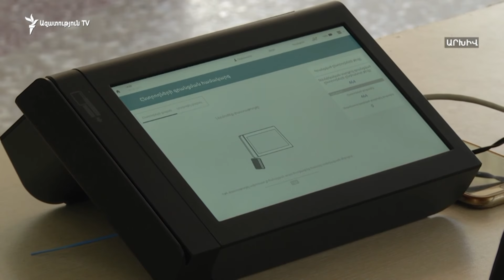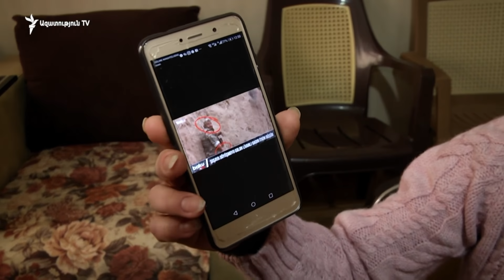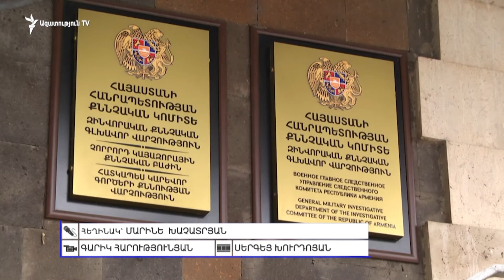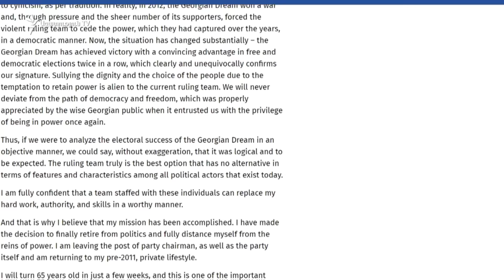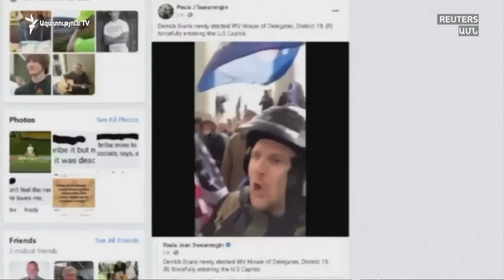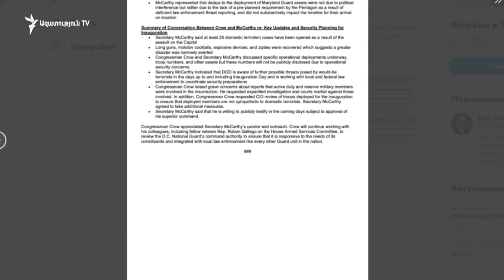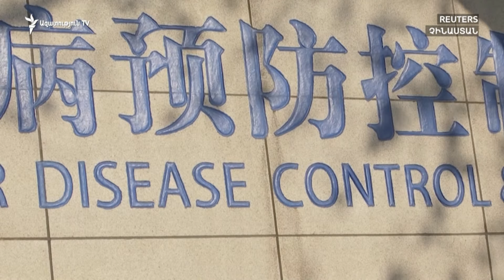ԼՈՒՐԵՐ 16։00 | Պուտին. Եռակողմ համաձայնությունները հետեւողականորեն իրագործվում են